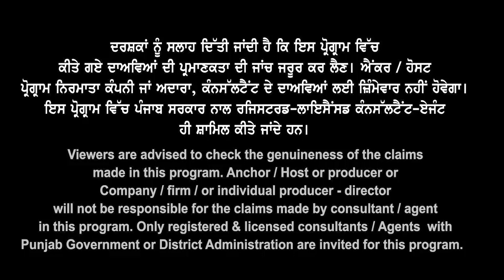Canada ਮੰਦੀ ਦਾ ਅੰਤ ? ਵੱਡਾ ਸੱਚ ਉਜਾਗਰ ? Vacancy Open ਦੇ ਲੱਗਣ ਲੱਗੇ ਬੋਰਡ I Brampton ਥਾਂ ਹੋਰ ਸ਼ਹਿਰਾਂ ਚ ਜਾਓ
Canada ਮੰਦੀ ਦਾ ਅੰਤ ?
ਵੱਡਾ ਸੱਚ ਉਜਾਗਰ ?

Vacancy Open ਦੇ
ਲੱਗਣ ਲੱਗੇ ਬੋਰਡ I